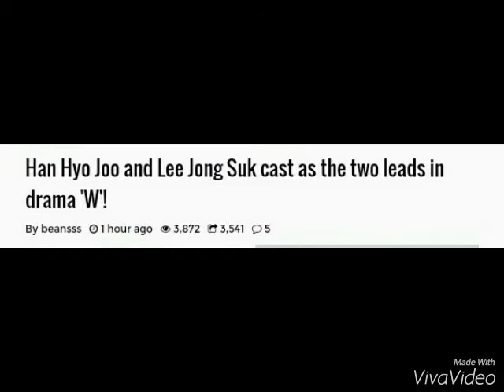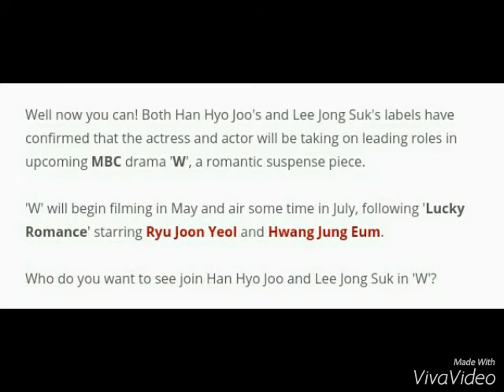Han Hyo Joo and Lee Jong Suk Cast as The Two Leads in Drama "W"